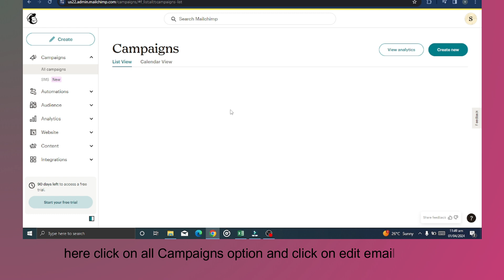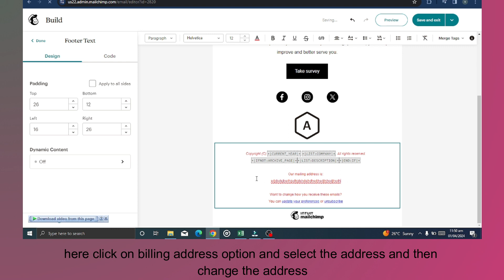how to change address on mailchimp footer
In this video, you will learn how to change address on mailchimp footer.

original article: